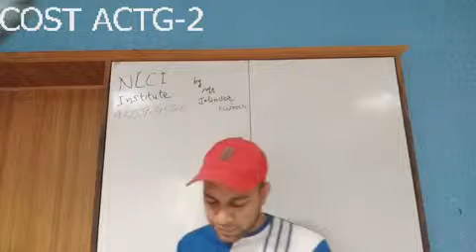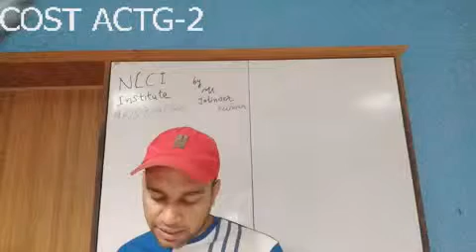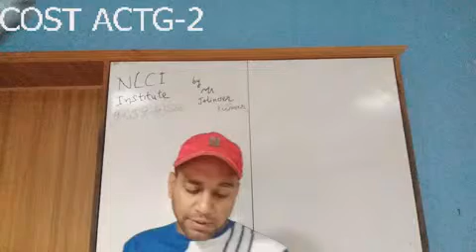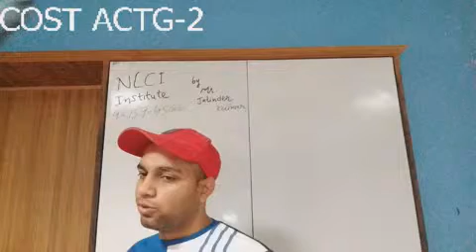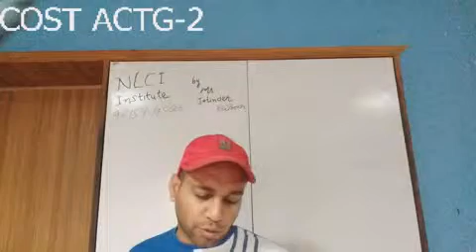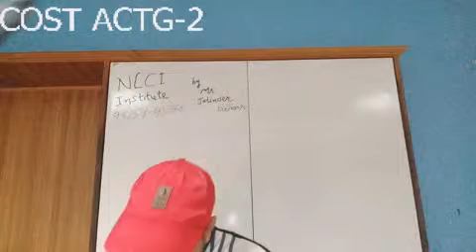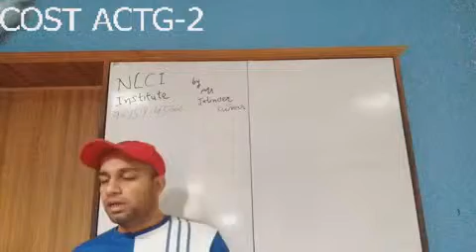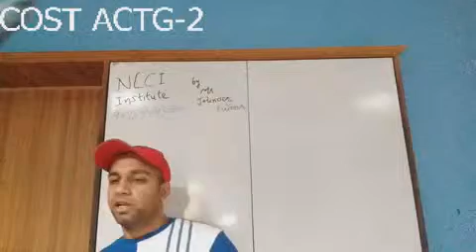15 COST ACCOUNTING 2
Live recording of tuition classes for students doing B.Com from Lovely Professional University Distance Education Semester 4th